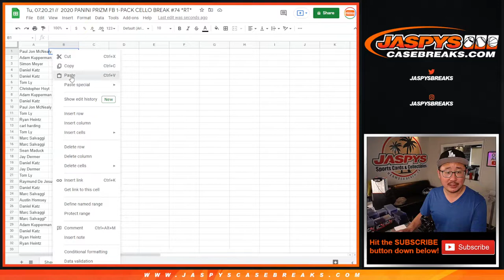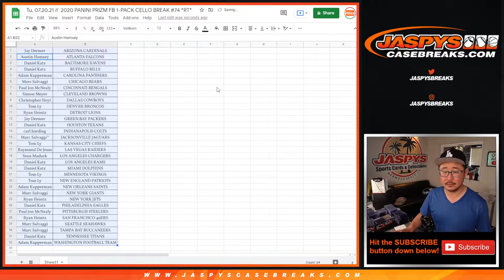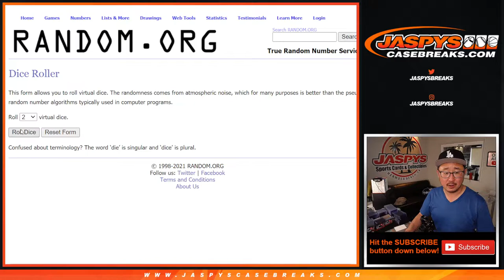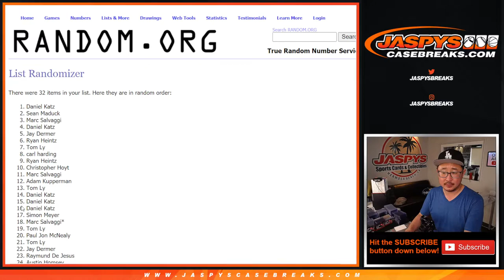Tu, 07.20.21 // 2020 PANINI PRIZM FB 1-PACK CELLO BREAK #74 *RT*